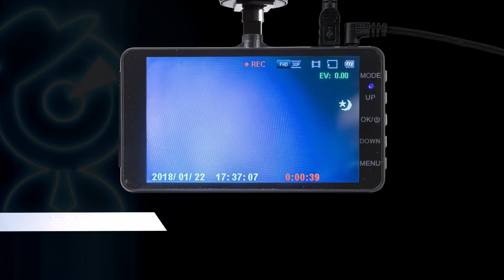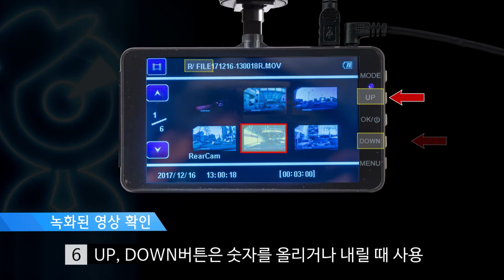녹화된영상확인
캐치온 팬텀
(주)캐치온코리아는 보다 쉽게 다양한 동영상으로 지원하고있습니다.